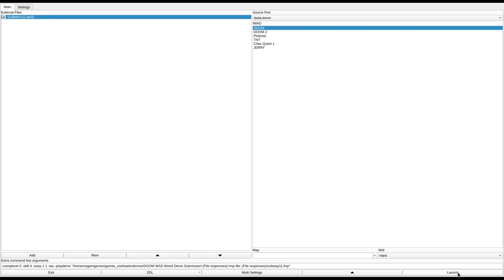DOOM 1 - SUBWAY11.WAD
called "Subway11.wad" in the /idgames FTP.
created by Greg B. on April 20th, 1994.
from the .txt file included with the WAD:
"Some Star Wars, some neatness. Have to to try it once. Main level is like a subway line, with stations. Has some optional puzzles."